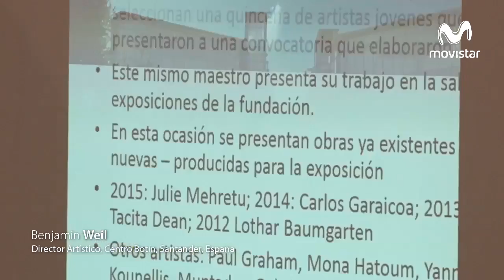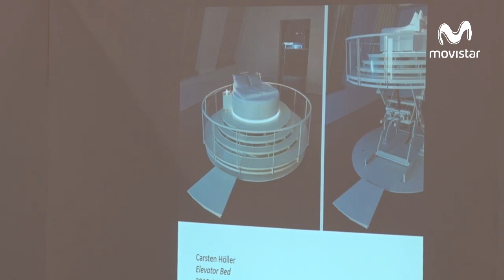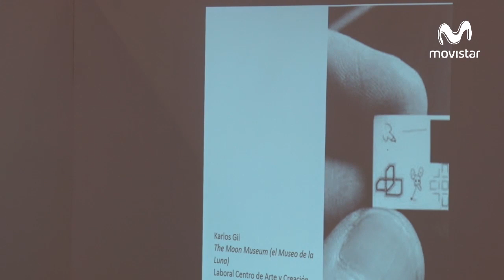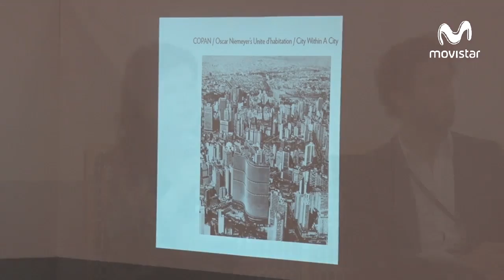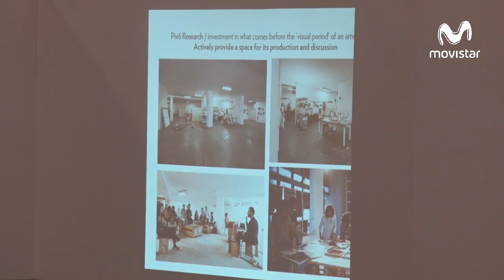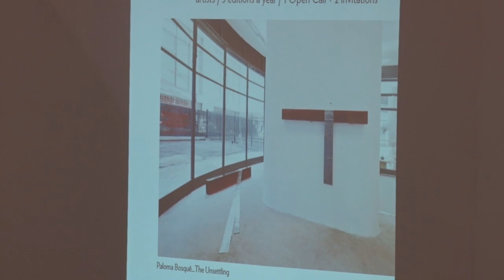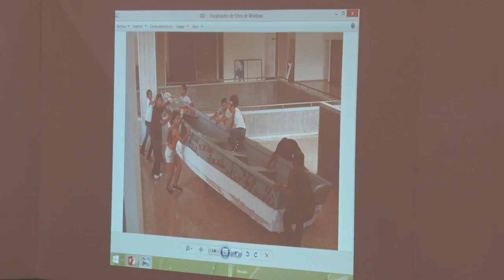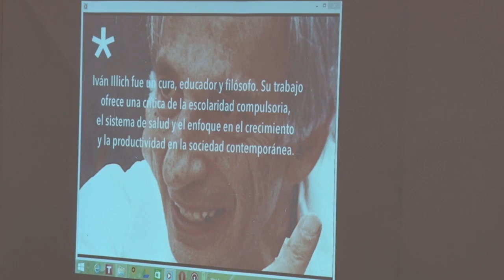La institución como estudio - FORO ARTBO 2015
El FORO ARTBO 2015 fue curado por José Roca y se concentró en explorar los cuatro temas centrales de los que se compone una escena artística: la producción, la mediación, el mercado y el público.

La charla 'La institución como estudio' hace parte del tema producción y en ella participaron:

- Benjamin Weil, director artístico, Centro Botín, Santander, España.
- Fernanda Brenner, directora,  Pivô, São Paulo, Brasil.
- Michelle Marxuach, cofundadora, BetaLocal, San Juan, Puerto Rico.